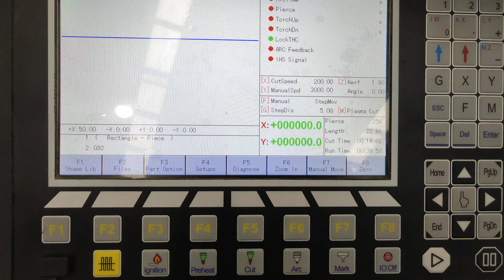plasma cutting machine setups